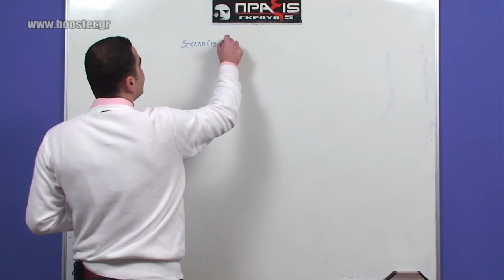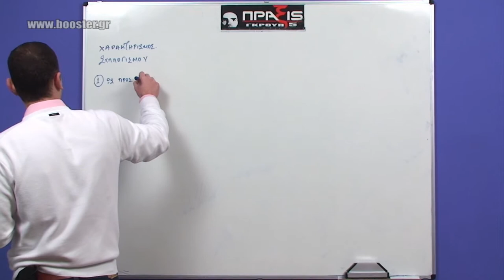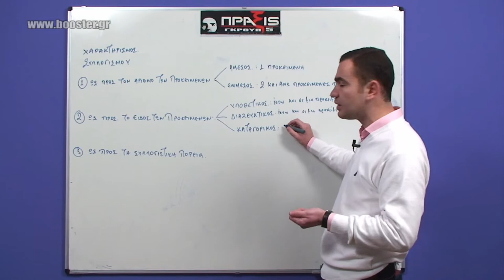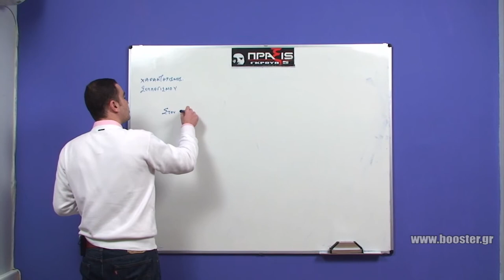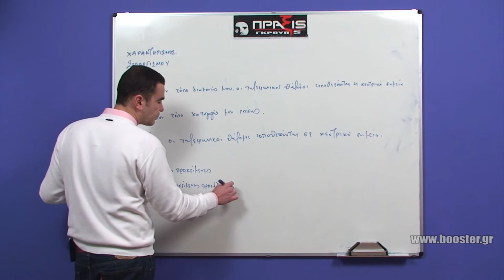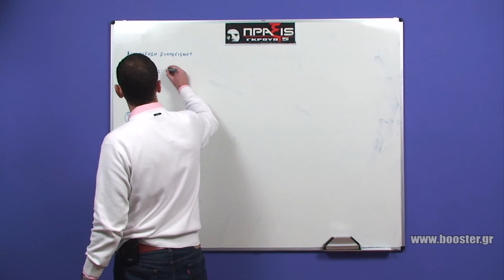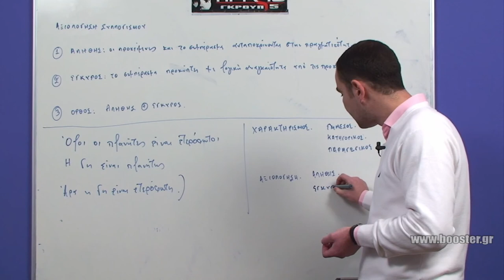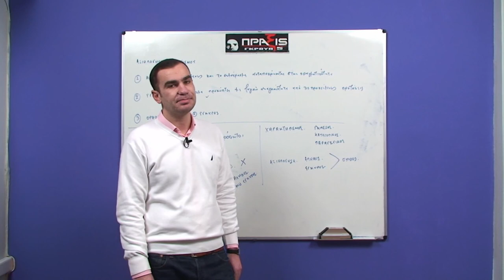Α' Λυκείου, Γλώσσα - μάθημα 8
Α' Λυκείου, Γλώσσα - μάθημα 8   Επιχειρήματα - συλλογισμοί.